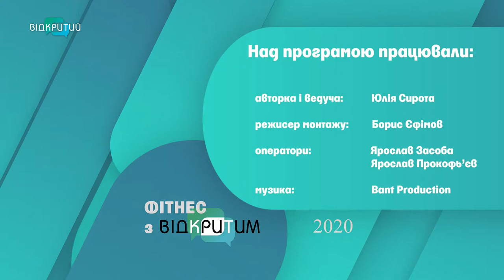У гостях олімпійська чемпіонка Анастасія Коженкова у програмі "Hello Body"